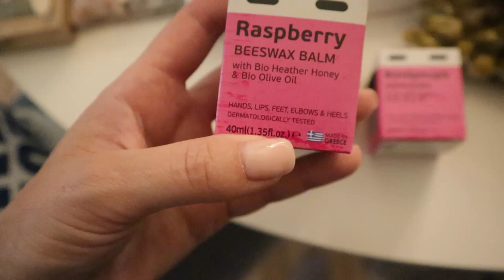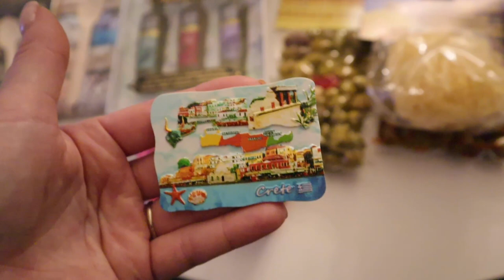Vlog🍁Ko nepatenkinta?😏Lauktuvės😃Ko prisipirkau iš kiniečių🫣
Sveiki visi😘
Naujas vlogas, jame pamatysite visko po truputį.

Naudingos nuorodos:

✅ Su nuolaidos kodu VAIDA10 gaukite net 10% nuolaidą visiems produktams iš
✅ Su nuolaidos kodu VAIDA30 gaukite net 30% nuolaidą visiems produktams iš